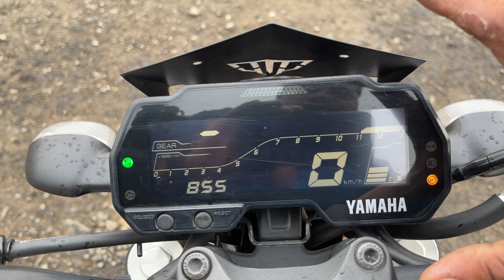💥KTM Killer 👉🏼 Yamaha MT-15 ‼️ ODIABIKER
RIDE HARD🤘🏻
RIDE SAFE✌️